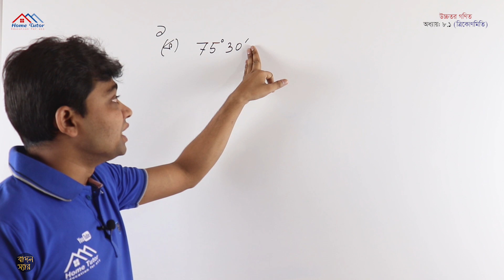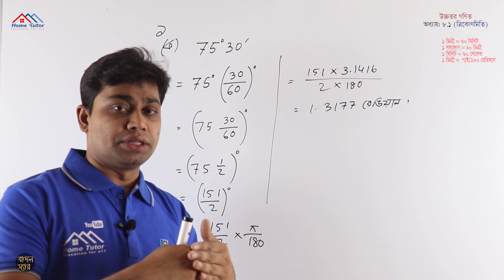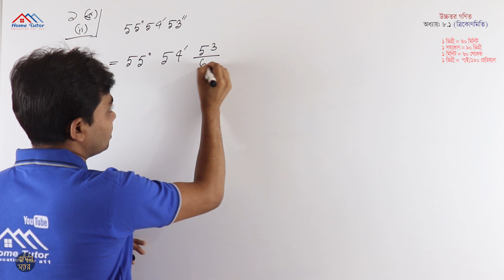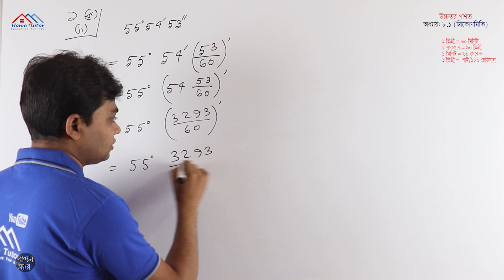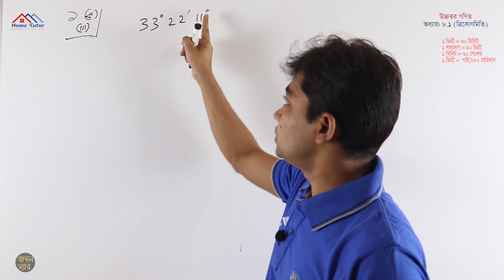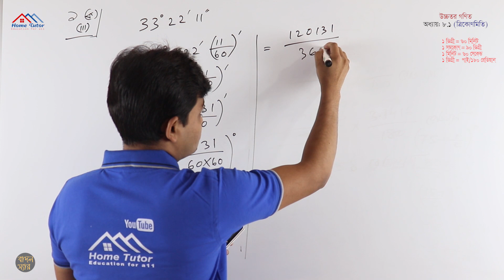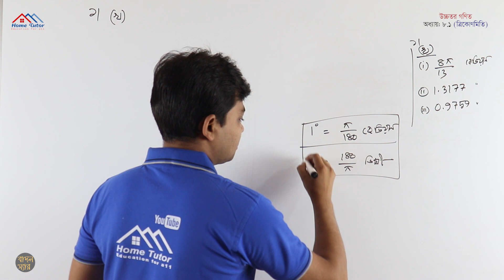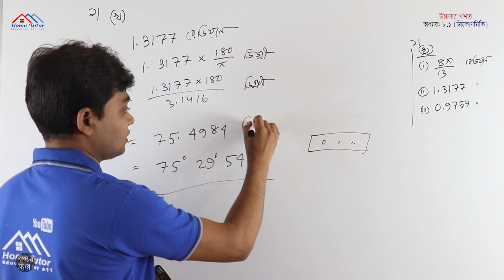নবম দশম শ্রেণির উচ্চতর গণিত অনুশীলনী-৮.১ ত্রিকোণমিতি || SSC Higher Math Chapter 8.1 || Part-01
SSC Higher Math Trigonometry chapter 8.1 Part-01

নবম দশম শ্রেণির উচ্চতর গনিত। ত্রিকোণমিতি অনুশীলনী ৮,১ পর্ব-০১

SSC Higher Math Chapter 8.1 Trigonometry || নবম দশম শ্রেণির উচ্চতর গণিত অনুশীলনী ৮.১ ত্রিকোণমিতি||

nine ten higher math chapter 1
ssc higher math set and funciton
class nine higher math
nine ten higher math chapter 10.1
ssc hiher math chapter 11.2
ssc hiher math chapter 11.3
ssc hiher math chapter 11.4
class nine ten higher math chapter 11
9-10 higher math sthananko jamity
ssc higher math ghono jamity chapter 13
ssc higher math somvobona
ssc highe math probability
নবম দশম শ্রেণির উচ্চতর গণিত অনুশীলনী ১ সেট ও ফাংশন
নবম দশম শ্রেণির উচ্চতর গণিত অনুশীলনী ২ বীজগাণিতিক রাশি
নবম দশম শ্রেণির উচ্চতর গণিত অনুশীলনী ৩ জ্যামিতি
নবম দশম শ্রেণির উচ্চতর গণিত অনুশীলনী ৫ সমীকরণ
নবম দশম শ্রেণির উচ্চতর গণিত অনুশীলনী ৬ অসমতা
নবম দশম শ্রেণির উচ্চতর গণিত অনুশীলনী ৭ ধারা, অসীম ধারা, সান্ত সেট, অসীমতক সমষ্টি নির্ণয়
নবম দশম শ্রেণির উচ্চতর গণিত অনুশীলনী ৮ ত্রিকোনমিতি
নবম দশম শ্রেণির উচ্চতর গণিত অনুশীলনী ৯ সূচকীয় ও লগারিদম ফাংশন
নবম দশম শ্রেণির উচ্চতর গণিত অনুশীলনী ১০ দ্বীপদী বিস্তৃতি
এসএসসি দ্বিপদী বিস্তৃতি
নবম দশম শ্রেণির উচ্চতর গণিত অনুশীলনী ১১ স্থানাংক জ্যামিতি
নবম দশম শ্রেণির উচ্চতর গণিত অনুশীলনী ১৩ ঘন জ্যামিতি
নবম দশম শ্রেণির উচ্চতর গণিত অনুশীলনী ১৪ সম্ভাবনা
এসএসসি উচ্চতর গণিত সম্ভাবনা
হোমটিউটর বাদল স্যার, বাদল স্যার,
কোণকে রেডিয়ান ও ডিগ্রীতে প্রকাশ